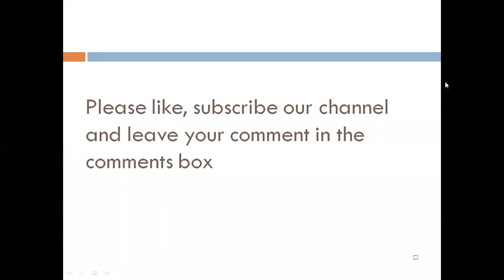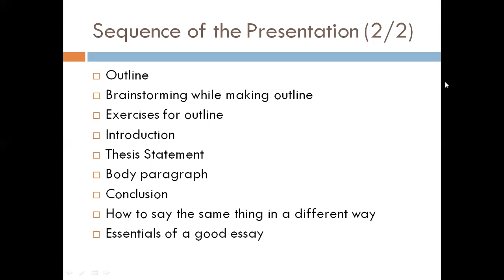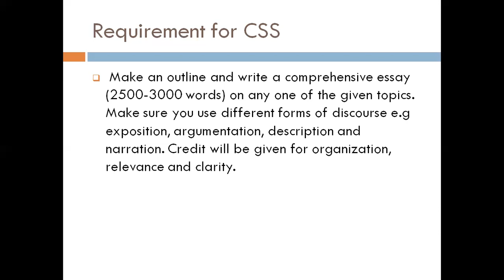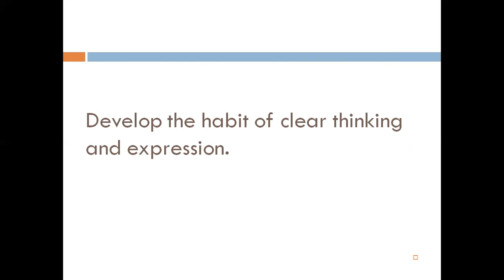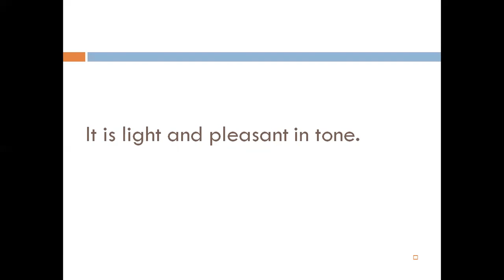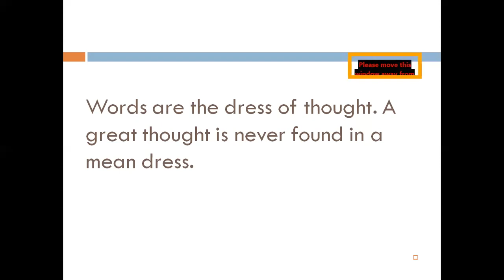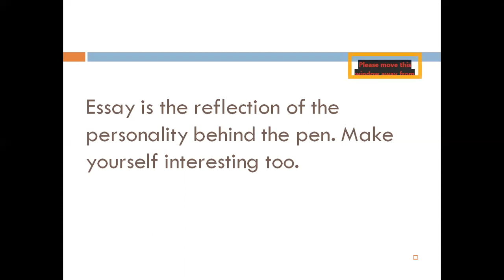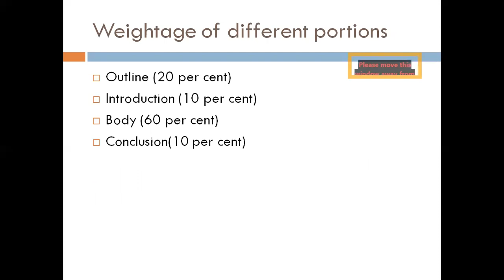Lecture # 15 Essay Writing (Part 01)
This lecture is all about Essay Writing. All your questions regarding Essay paper will hopefully be answered after watching this video. This lecture is divided into two parts for viewers convenience.